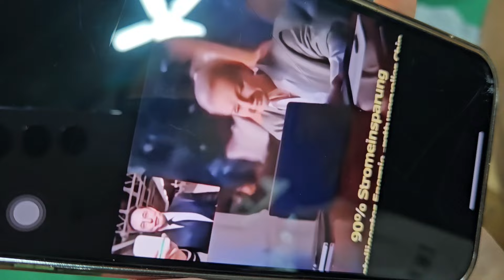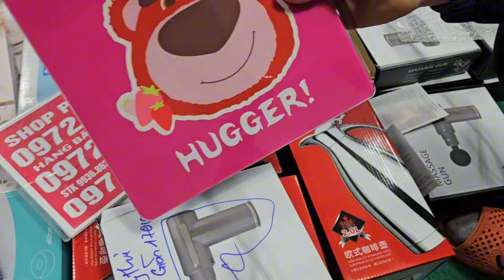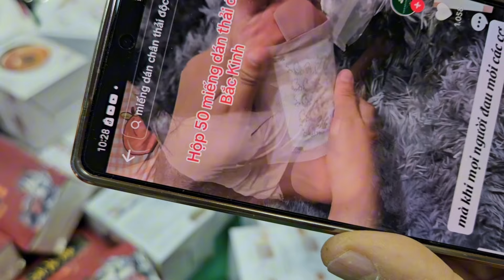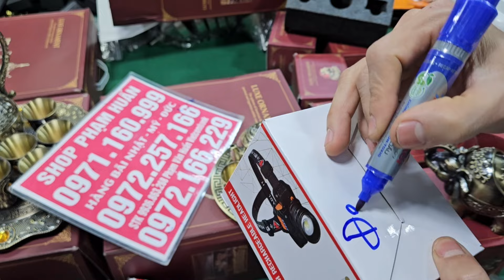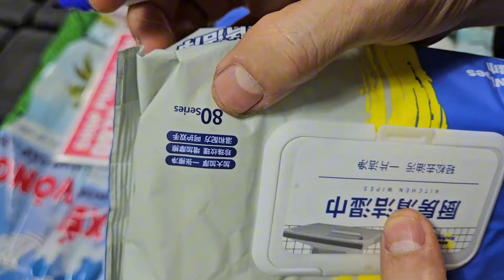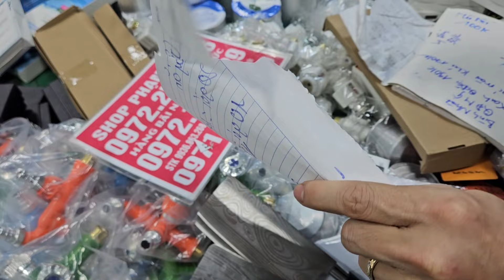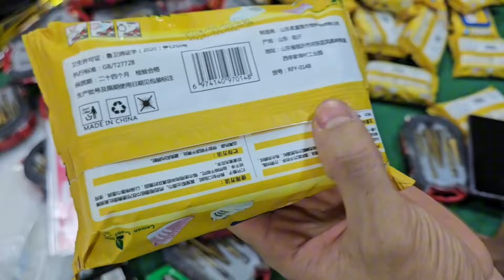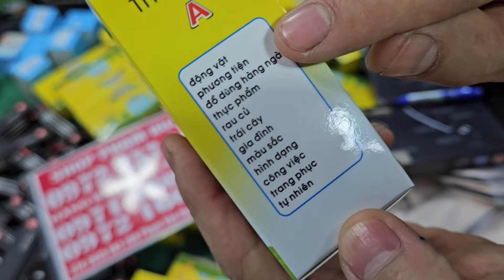lên hàng dọn kho seo nửa giácó hàng giá rẻ, cân treo , tông đơ, khóa đức, dây điện nhật bãi